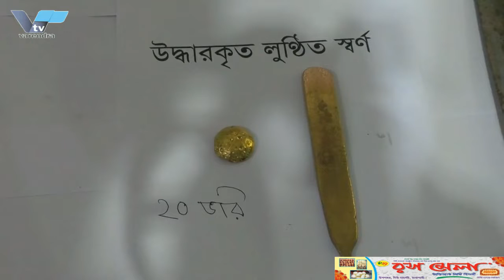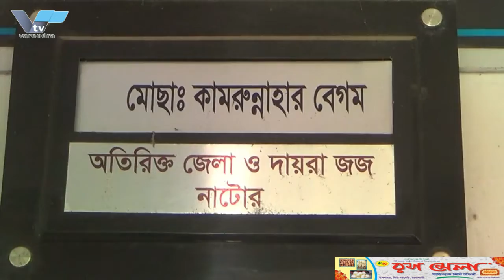রাজশাহী বিশ্ববিদ্যালয়ের ব্রাজিল ফ্যান ক্লাবের সদস্যরা